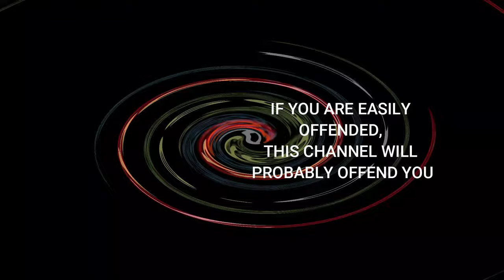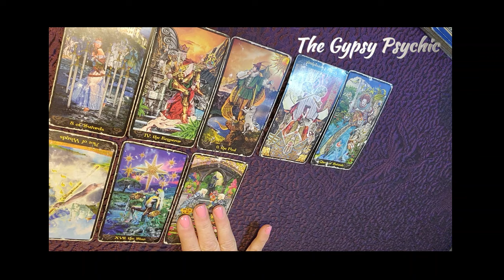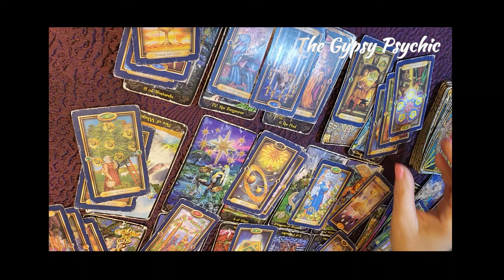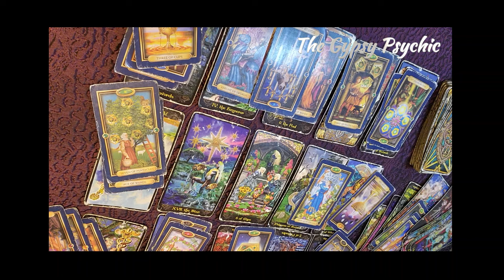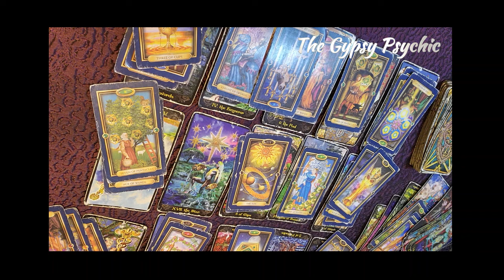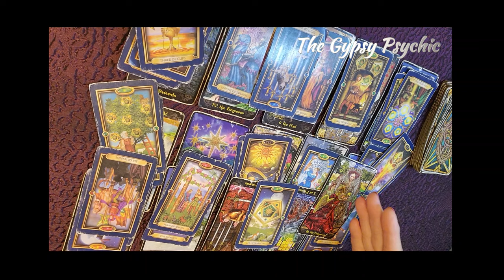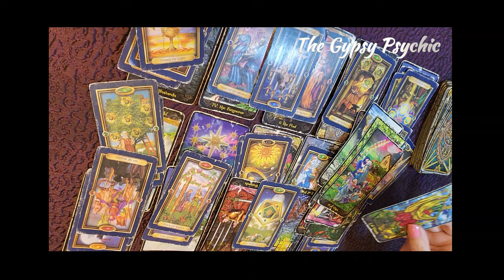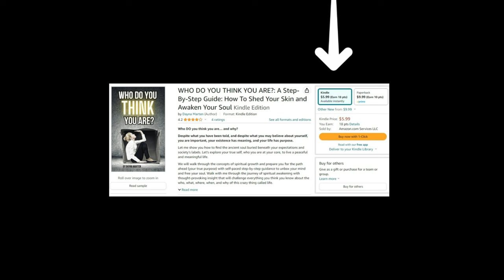PISCES - THIS IS A FABULOUS OPPORTUNITY!